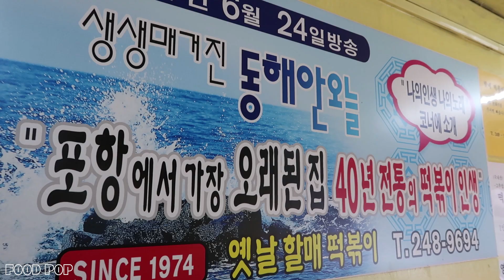1인분 10원때부터 팔던 떡볶이가게, 파전, 순대 / 포항 옛날할매떡볶이 / Popular Snacks in The Korean Market / Korean Street Food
포항에서 가장 오래된집 / 40년 전통의 떡볶이인생
1인분 10원때부터 팔던 떡볶이가게, 파전, 순대 / 포항 옛날할매떡볶이
Popular Snacks in The Korean Market / Korean Street Food

[옛날할매떡볶이]
주소 : 경북 포항시 북구 중앙로298번길 14-4  (지번)여천동 124-3
떡볶이 - 3,000원
순대 - 3,000원
파전 - 2,000원
호떡 - 1,000원